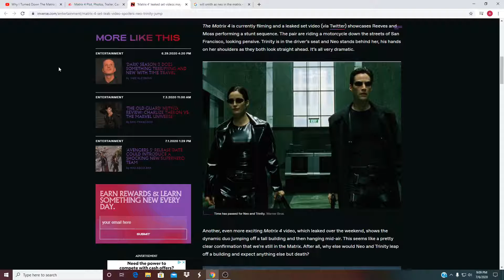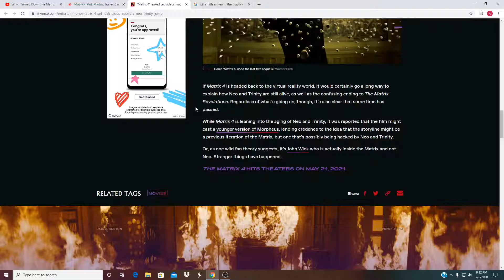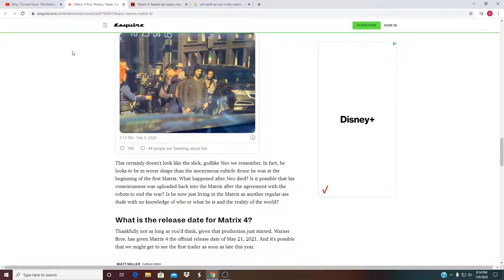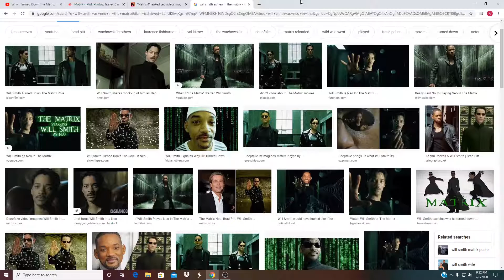Original Matrix Casting (The Fresh Prince of Ma-Trix)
Will Smith turned down to play Neo in the Matrix but why?

-=-=-=-=- Get FEAR THE SNAKE-=-=-=-=-